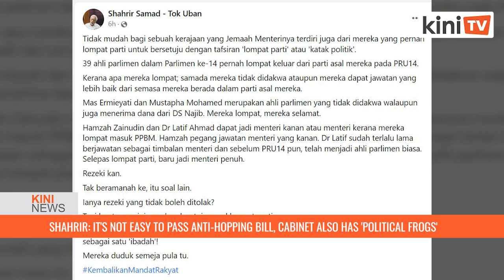Shahrir: It's not easy to pass anti-hopping bill, cabinet also has 'political frogs'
It is not easy for the government to table and pass the anti-party hopping bill as the cabinet also consists of "political frogs", Umno veteran Shahrir Samad said today.

“The 39 MPs in Parliament once left their original party in the 14th general election (GE14)."

He said because they jumped, either they weren’t charged or they received better positions than when they were in their original party.